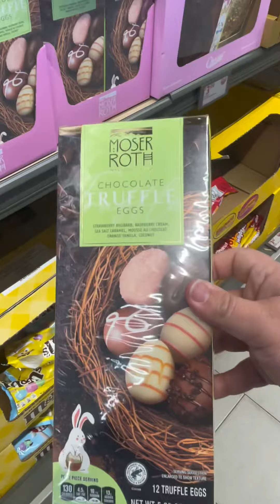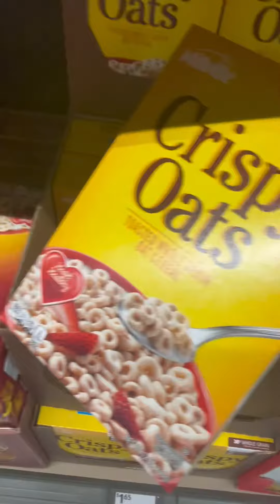Aldi Shopping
@ALDIUSA shopping